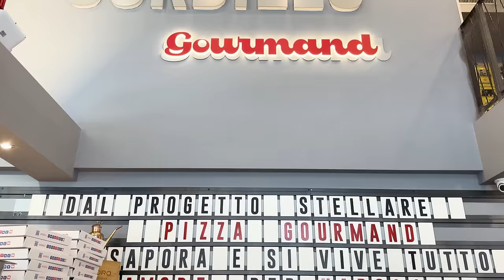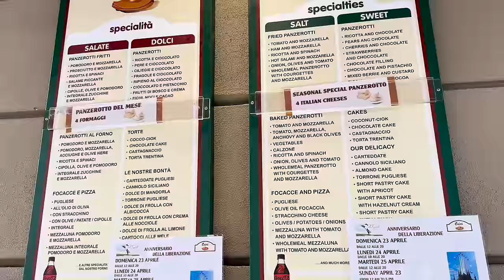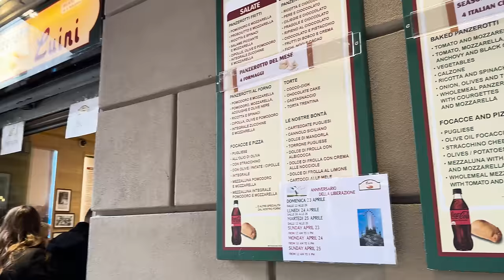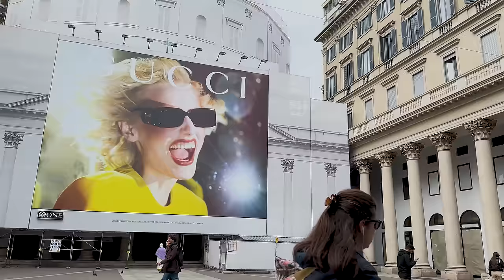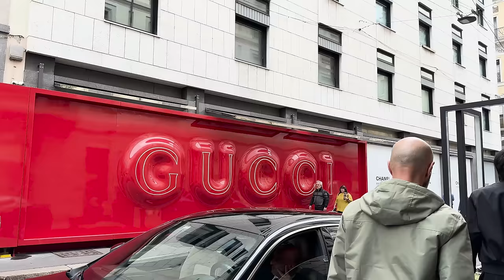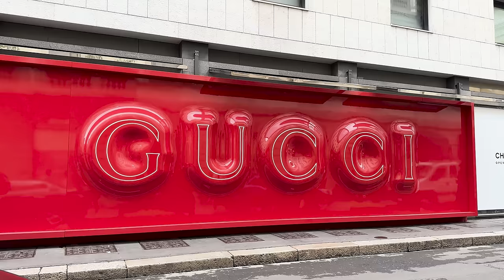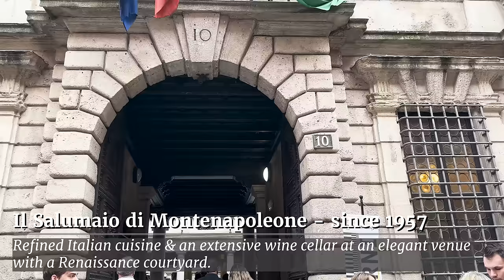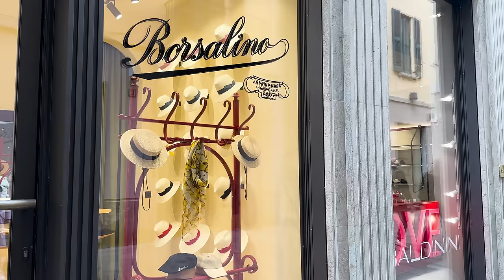[4K] 🇮🇹 Walking Tour of Milan, Italy during Design Week / Apr. 2023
00:00 Intro
00:33 Piazza del Duomo
01:59 Duomo di Milano
07:00 Galleria Vittorio Emanuele II
11:42 Marchesi 1824
15:27 Via Ugo Foscolo
15:53 Gino Sorbillo
17:43 Duomo di Milano
30:48 P.za del Duomo
31:39 Via S. Raffaele
33:27 Via Santa Radegonda
37:23 P.za del Duomo
38:11 Corso Vittorio Emanuele II
39:41 Via S. Paolo
40:05 Piazza del Liberty
42:20 Corso Vittorio Emanuele II
44:55 Piazza San Babila
46:18 Corso Giacomo Matteotti
47:35 Via Monte Napoleone
57:40 Via Santo Spirito
59:48 Il Salumaio di Montenapoleone
01:06:47 Via Sant'Andrea
01:10:56 Cova Montenapoleone
01:13:21 Via Pietro Verri
01:15:41 Piazza Filippo Meda
01:17:39 Via Adalberto Catena
01:18:54 Largo Raffaele Mattioli
01:19:46 Via Case Rotte
01:20:10 Piazza della Scala

Filmed on: April. 21, 2023 (Fri. 1:40pm)